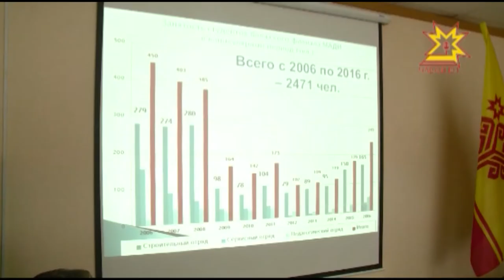Круглый стол в МАДИ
Что нужно работодателям и что им могут предложить завтрашние выпускники об этом шла речь за круглым столом в Волжском филиале Московского автомобильно-дорожного государственного технический университета.